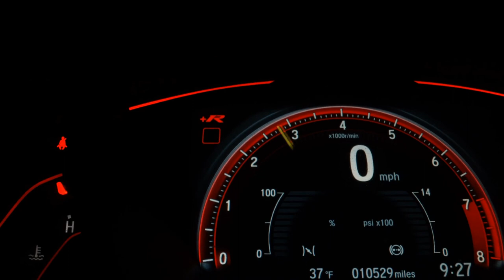CHEVROLET VECTRA - 2008 - Presidente Prudente/SP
VECTRA SD EXPRESSION
ANO:2008
DIREÇÃO HIDRÁULICA
VIDROS ELÉTRICO
TRAVA ELÉTRICA
AR-CONDICIONADO
AIR BAG

-APROVAÇÃO FACILITADA
- AUTÔNOMO
- ASSALARIADO
*SUJEITO À ANÁLISE DE CRÉDITO!

Dados do Veículo
Veículo: CHEVROLET / VECTRA 2.0 MPFI EXPRESSION 8V
Ano: 2007/2008
Combustível: FLEX
Portas: 4 PORTAS
Câmbio: Automático
Cor: PRATA
KM: 225.365

✅ Air Bag
✅ Ar Condicionado
✅ Ar Quente
✅ Bancos de Couro
✅ Direção Hidráulica
✅ Retrovisores Elétricos
✅ Travas Elétricas
✅ Vidros Elétricos
✅ Cartão SD
✅ Som Original